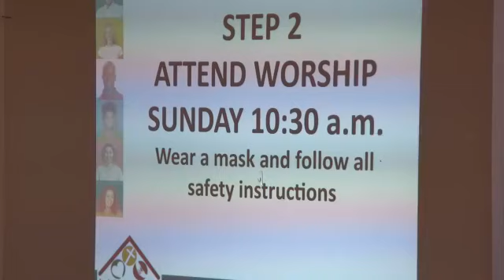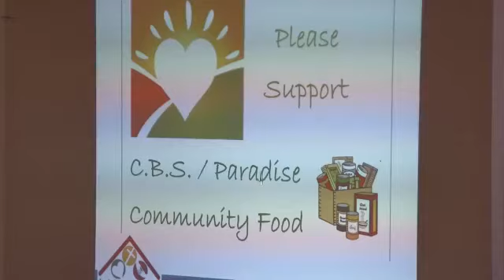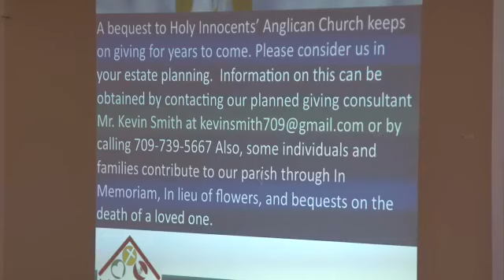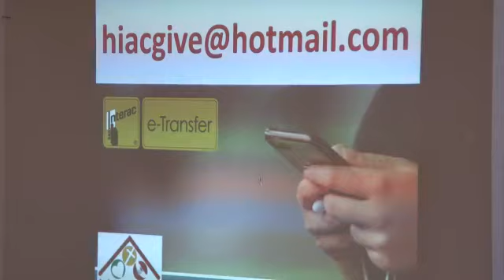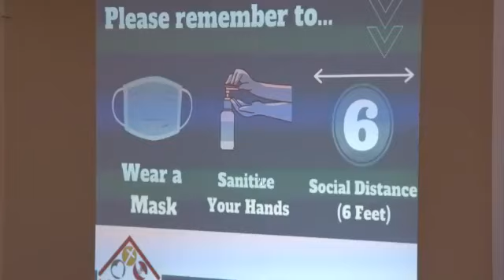Worship April 18, 21 CCLI20271009